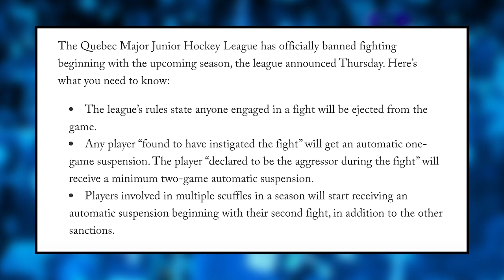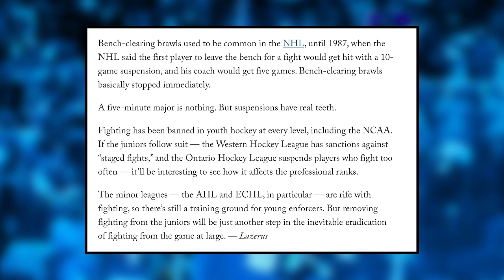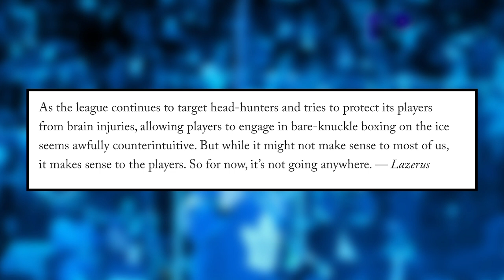The Sport Just Changed FOREVER... | NHL News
0:00 Intro
0:39 This Rule Change Has Changed The Sport Forever
4:21 Will This Effect The NHL

The QMJHL announced this morning that they will be banning fighting from their league. How does this affect young players and will the NHL follow suit? KC and Mark break down this massive news going into the 2023-24 season and much more in this episode of Hat Trick HQ.